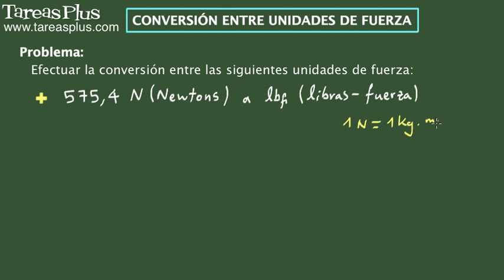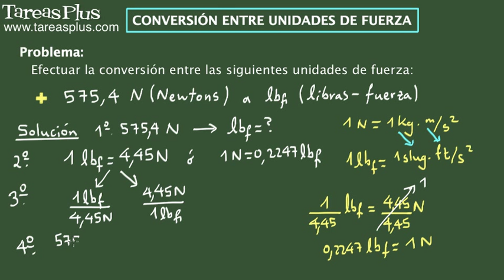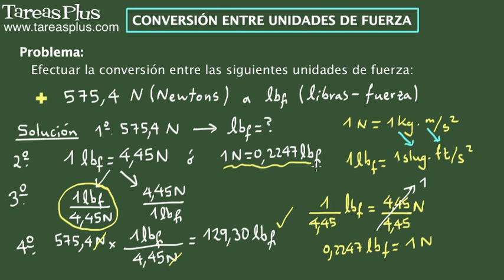Convertir unidades de fuerza. Ejercicio 4 de 22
Serie de problemas de física clásica  sobre cómo convertir unidades de fuerza. Problema número 4 de 22 ejercicios propuestos